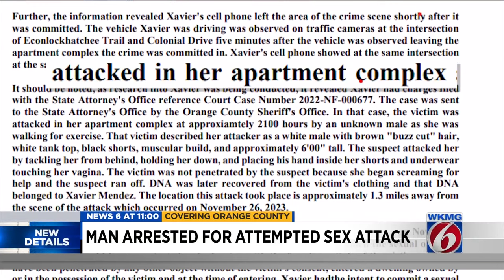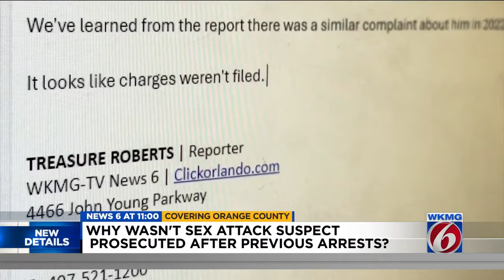Man arrested following attempted sex attack in Orange County last month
Deputies have arrested a man accused of forcing his way into a woman’s apartment and attempting to sexually assault in November, according to the Orange County Sheriff’s Office.